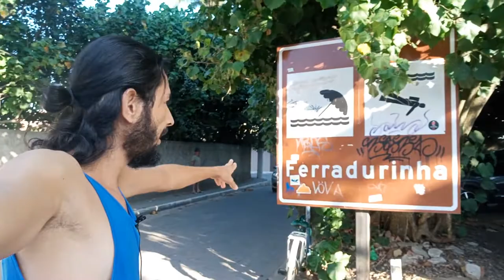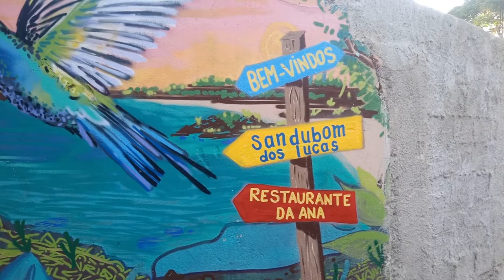Conheça tudo sobre a Praia da Ferradurinha Búzios |😎 Lugares bons em buzios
Hoje vou visitar uma praia muito bonita, não falo muito bem português então peço desculpas pelas palavras que falei errado.